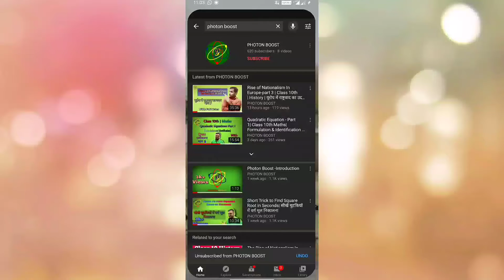How to deal with Failure | Motivational Message | Inspirational Video | Power of Positive Thinking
A motivation message for all parents and students that how deal with failure-  By Yashpal Sir.